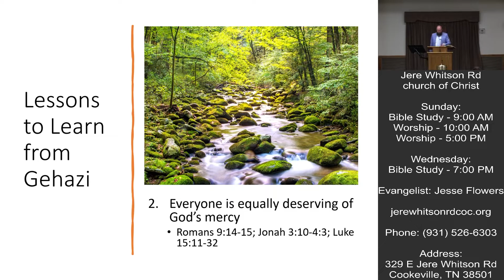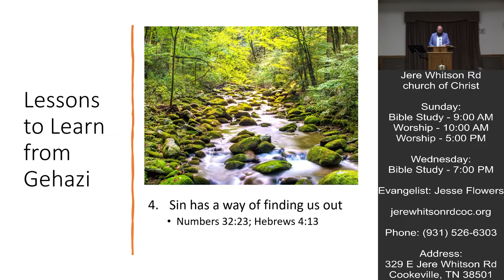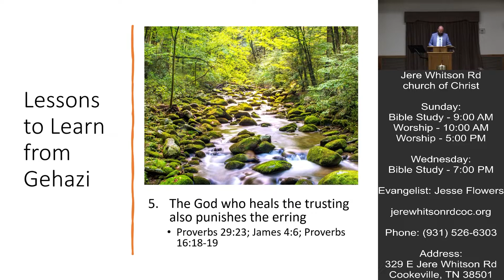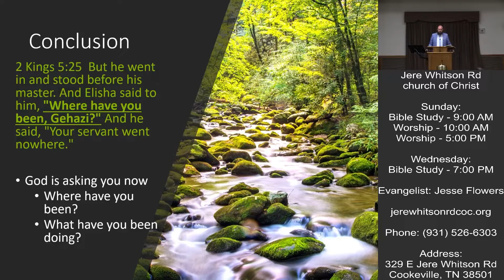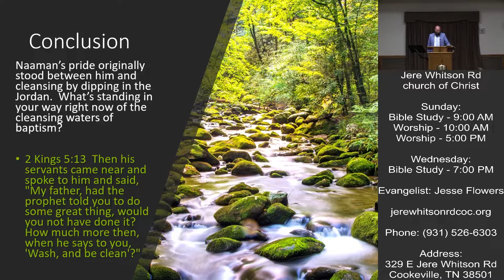Lessons from Gehazi | Jason Gentry | 4-24-2022 AM Sermon